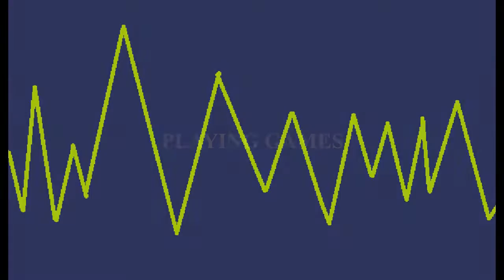Thunder Force III - and the mystery of what I'm doing...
This side scroller fighter classic is just bursting with sick graphics. If only i knew a gamer talented enough to properly progress in it...